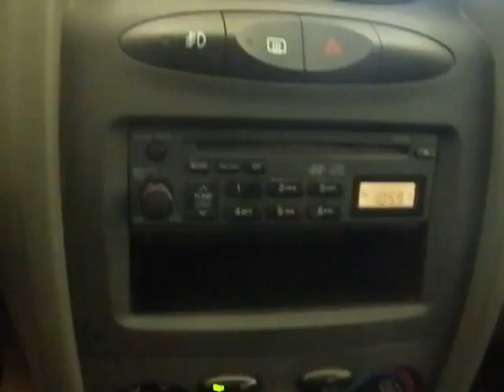BC3121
2001 SANTA FE 2.7 ENGINE